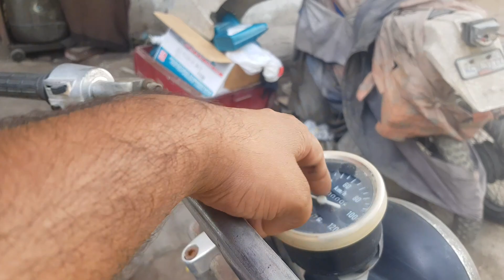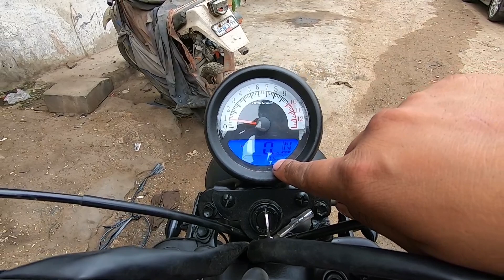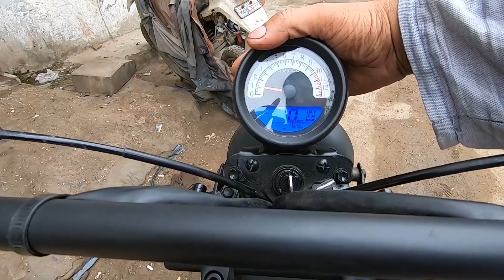Project Maico Blizzard Restore Mod n upgrade